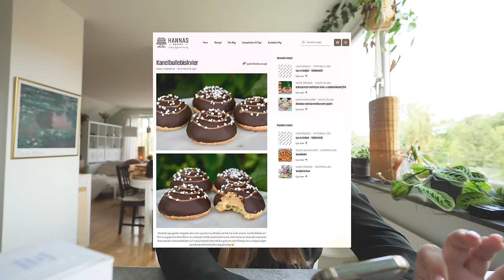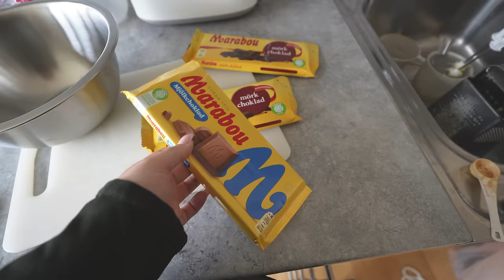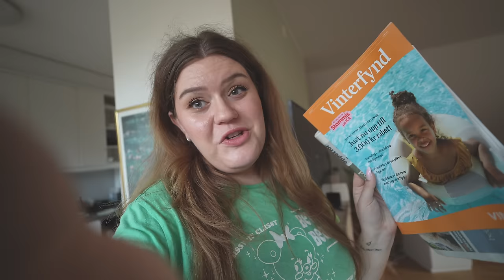KAN JAG BAKA BISKVIER?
I dagens vlogg får ni bland annat hänga med när jag bakar biskvier :)

INSTAGRAM➜ towabrobeck
TIKTOK➜ towabrobeck